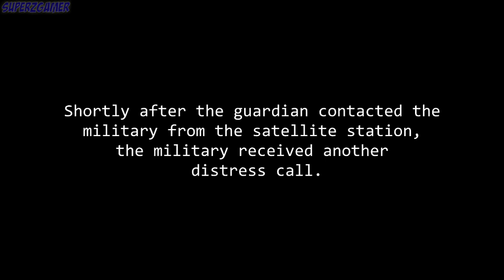Slendytubbies 3 Mini-Serie: What Come After - Part 1 Español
Episodio Original : ZeoWorks

►Titulo : Slendytubbies III Mini-Serie
► Vocals by : Loquendo
► Lyrics by : MikeAftomExe
► Vídeo : SuperZGamerExe
► Edicion : MikeAftomPlays
► Idioma : Espanish
► Letra Original : FANNYLU ALEXANDRA GAMEPLAYS
►Animacion : ZeoWorks

Canales :

#1 ZeoWorks

#2 SuperZgamerExe

#3 MikeAftomPlays

#4 MikeAftomExe

#5 FANNYLU ALEXANDRA GAMEPLAYS

Sinopsis : Slenditubbies III

La historia Canónica de Slendytubbies se compone en cuatro capitulos de Slendytubbies lll los cuales son:
Capitulo 0: "Era bueno"
Capitulo 1: "Un nuevo dia"
Capitulo 2: "El Viaje"
Capitulo 3: "Huida"
Slendytubbies III es el quinto juego de la serie Slendytubbies y la tercera y última entrega de la saga principal desarrollada por ZeoWorks. El Capítulo 0 se establece como una precuela del Slendytubbies original, y el resto del juego es una secuela de Slendytubbies II. Fue lanzado el 27 de agosto de 2017.